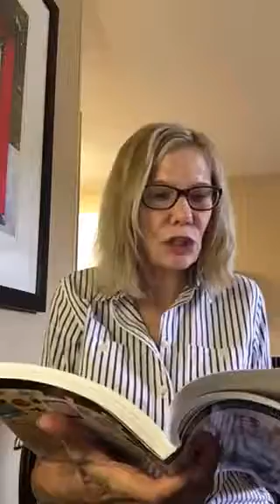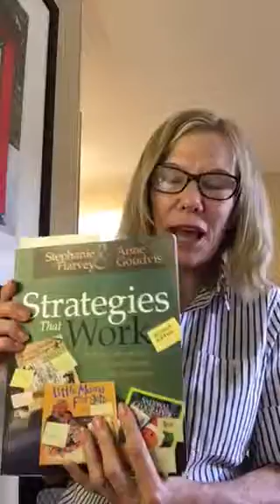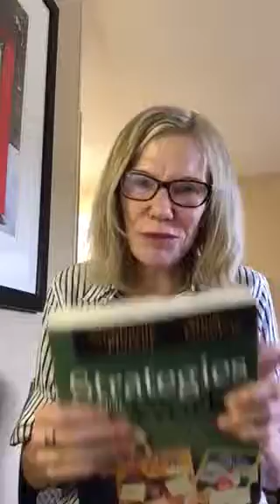REED 665 Sept 22